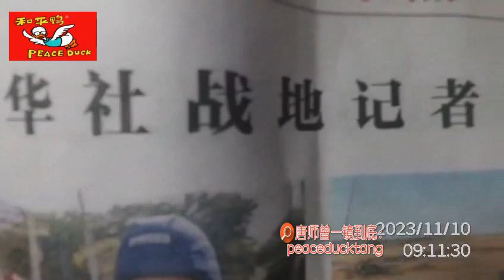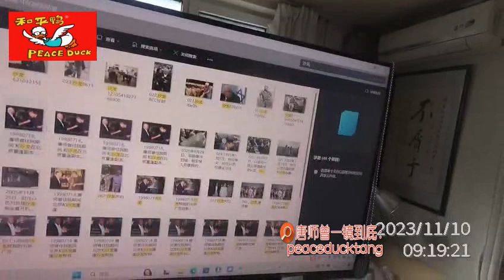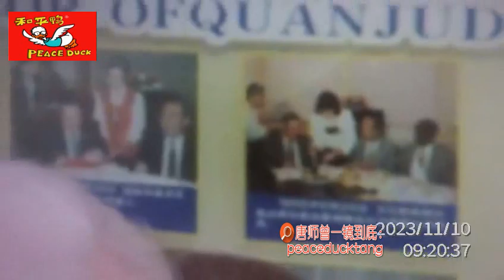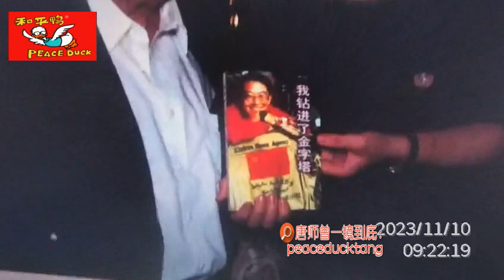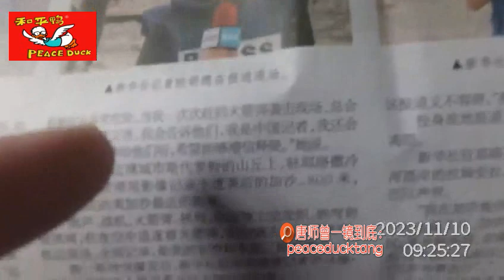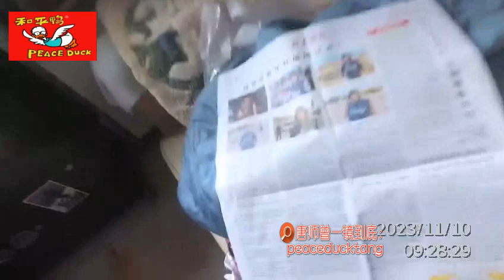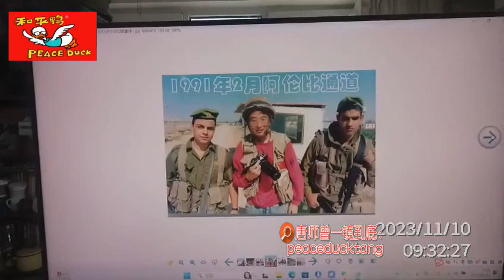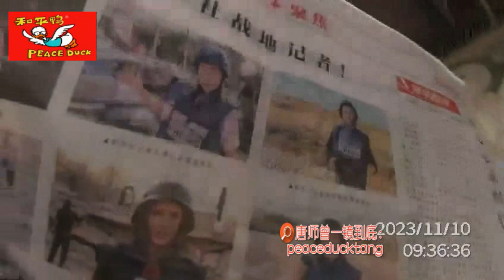20231110唐師曾：戰地記者War Photographer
“和平鸭”茅台镇陈酿：战地记者、实证分享：柏梅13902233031（同号微信）。

35mm不剪裁、一镜到底不剪辑